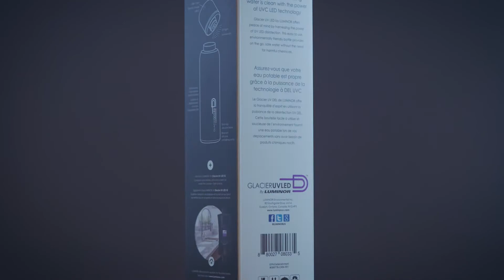Glacier UV LED Water bottle by LUMINOR Environmental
Ensure that your drinking water is clean with the power of UVC LED technology.

Glacier UV LED by LUMINOR offers peace of mind by harnessing the power of UV LED disinfection. This easy to use, environmentally friendly bottle provides on-the-go, safe water without the need for harmful chemicals.

• On-the-spot disinfection of 99.9% of water containing bacteria & viruses
• Reusable + Eco-friendly alternative to plastic water bottles
• 304 stainless steel double wall insulation for both hot and cold liquids
• USB- charging with long lasting battery